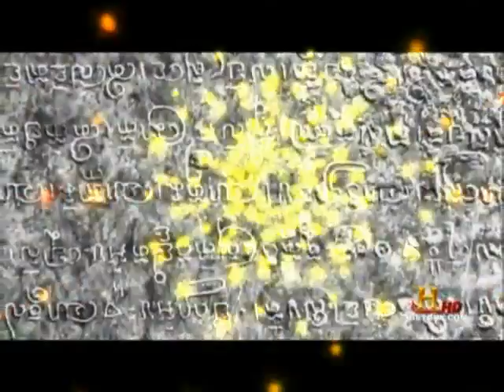Black Mass of White Daisies.flv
БІЛИХ РОМАШОК ЧОРНА МЕСА (СОЛОМІЯ-SALOME)-ЧИТАЮ ВЛАСНИЙ ВІРШ ПРО СТРАШНУ ДОЛЮ ВБИВЦІ ІОАННА ХРЕСТИТЕЛЯ СОЛОМІЇ-САЛОМЕ